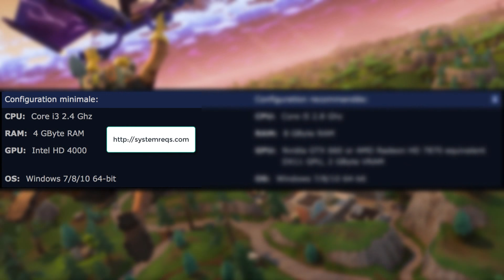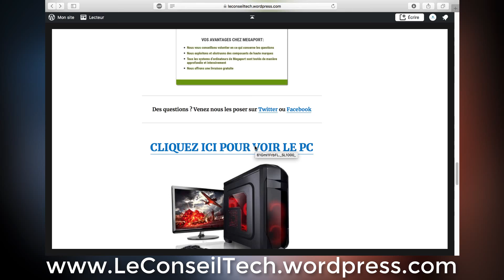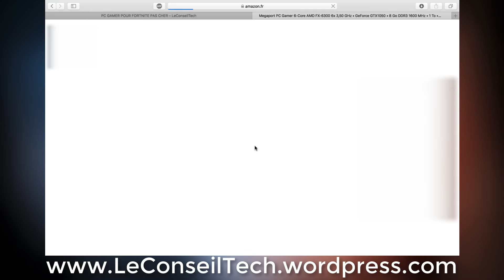PC GAMER SPECIAL FORTNITE PAS CHER (2018)